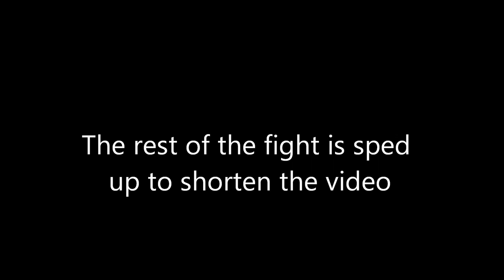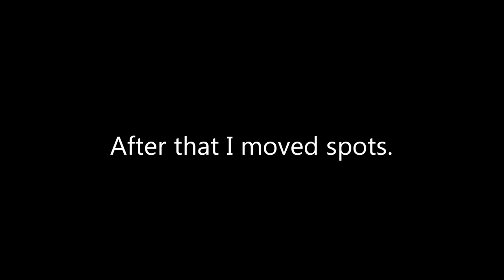Great Carp Action at the Creek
catching some carp in a small creek